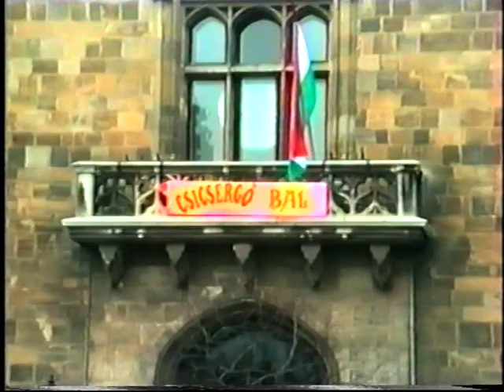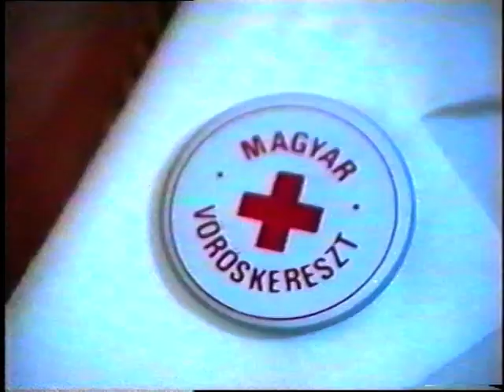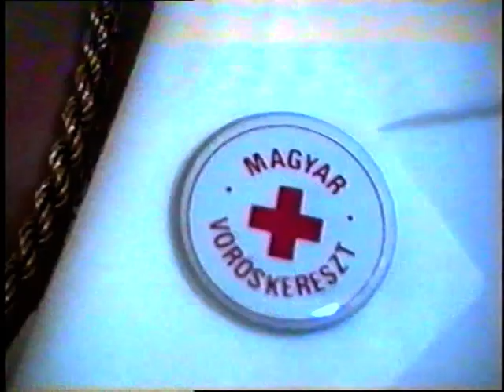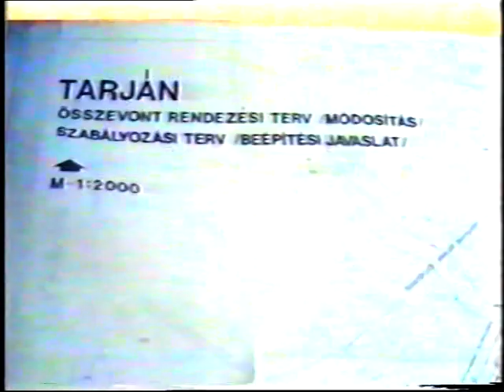31. adás 02.22. és 03.08.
0.00 Szupermini Budapesten, Dinnyés József
0.20 Véradás /Szegedi Bandi, Rózsi néni
0.27 Szuperliga
0.34 Gratzi tanárok
0.55 Kézilabda Tarján/Pénzügyőr-
1.14 Csatornamű Társulás alakuló ülése-Közmeghallgatás-2.05 Tatabányai fúvósötös koncertje a Művelődési Házban-